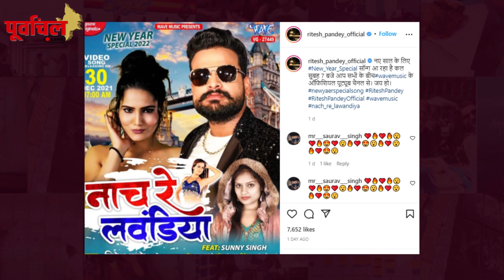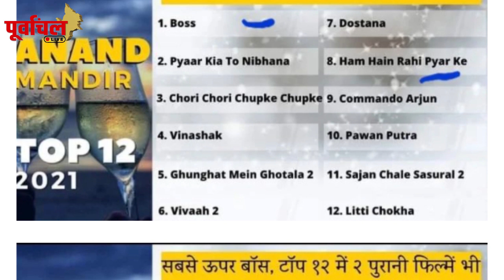ये है भोजपुरी की आज की Top 5 खबरें ! पूरी खबर जानिए यहां!